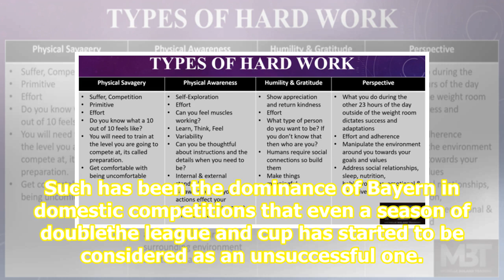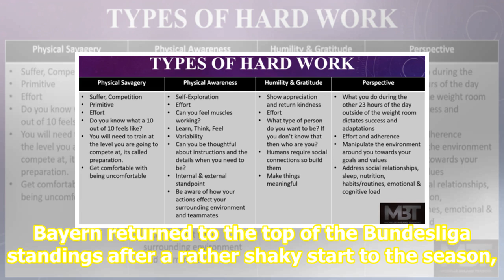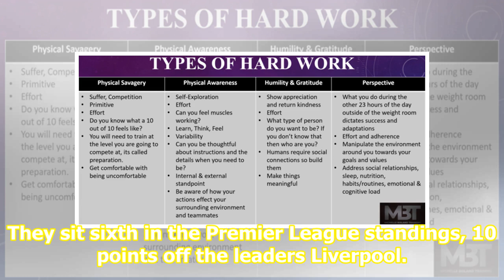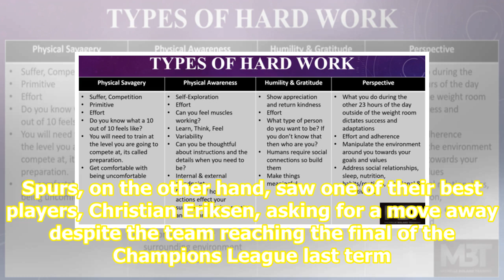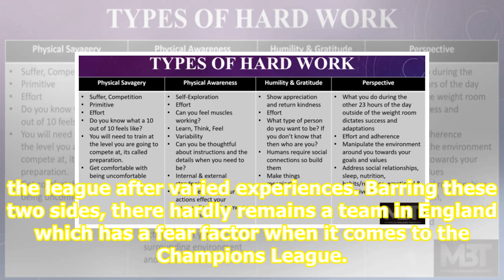Bayern Munich flexed 'muscles' in Spurs mauling but in the end, it's all about 'mental' agility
Bayern Munich flexed 'muscles' in Spurs mauling but in the end, it's all 'mental'&  | &nbspPhoto Credit:&nbspAP Key Highlights Bayern Munich handed Spurs their biggest defeat in the UEFA Champions League defeat ever Bayern often do not get the respect they deserve due to their utterly dominant perfo...